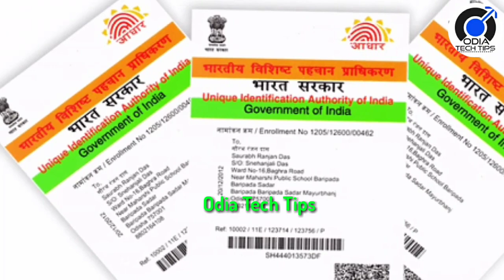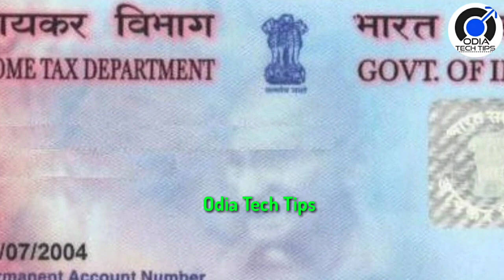ଏହି କାର୍ଡ ରେ ପାଆନ୍ତୁ ମାଗଣାରେ 3 ଲକ୍ଷ ଟଙ୍କା How to get upto 3 lakhs Rupess loan on Kissan credit card